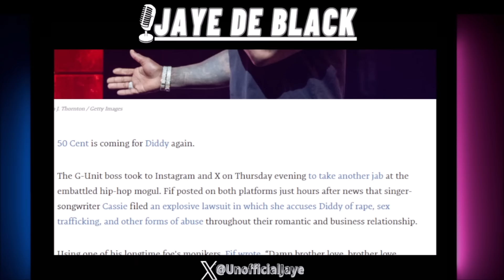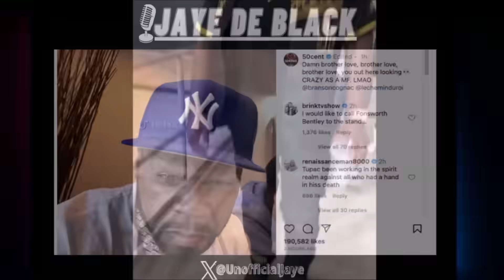50 Cent CLOWNS Diddy & GOES VIRAL For WARNING People He Was A WEIRD Guy After Allegations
Rapper/Actor 50 Cent Responded To Diddy Allegations W/ Humor But 50 Has Been Dropping Hints For Years That Diddy Was A Weird Guy.

🔔VIDEO: Diddy's Ex-Girlfriend (Cassie Ventura) EXP0SE Him F0RCING Her To Sleep W/ Male Escorts & Being ABUSIVE During Relationship & Is SUING Now For $30M

Jaye De Black Livestreams 2